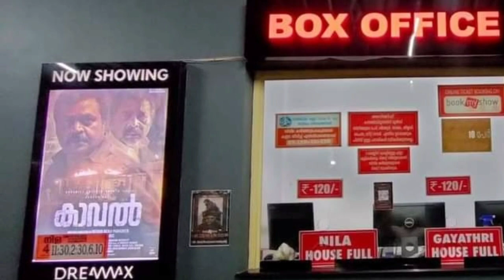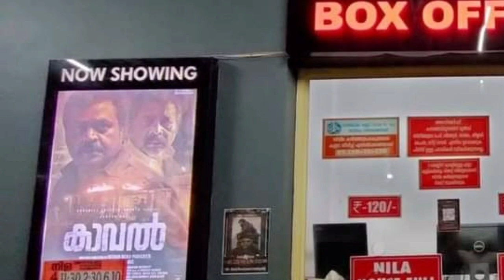Kaaval Box Office collection 3 days 😳| Housefull shows |കുറുപ്പിന്റെ അന്ത്യം |suresh gopi തരംഗം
Kaaval, KavalBoxofficeCollection, KavalfirstdayCollection, Kaavaltotalcollection, Kaavalmalayalam )movie, Boxoffice Collection,